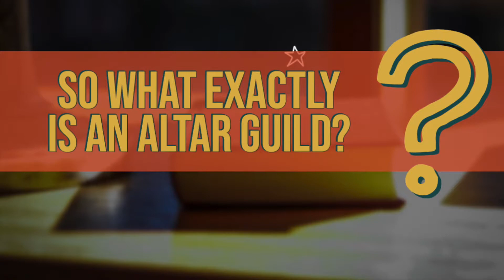What Exactly is a Church ALTAR GUILD?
Mrs. Kathy Lopez, of Andrew’s Episcopal Church in Panama City, FL, shares her thoughts, wisdom, and experiences after serving on and as the chair of the altar guild at St. Andrew's.